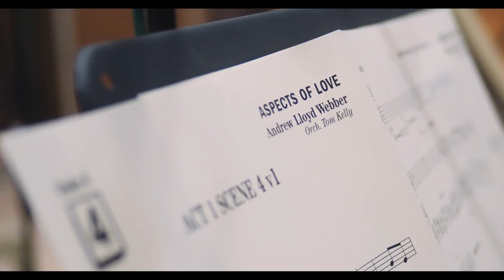Aspects of Love in the West End - Seeing is Believing 2023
Andrew Lloyd Webber's Aspects of Love is coming to the West End in London this Spring 2023
Watch an exclusive behind-the-scenes video of Laura Pitt-Pulford and Jamie Bogyo singing "Seeing is Believing" from the show, with the live orchestra
The show also stars Michael Ball